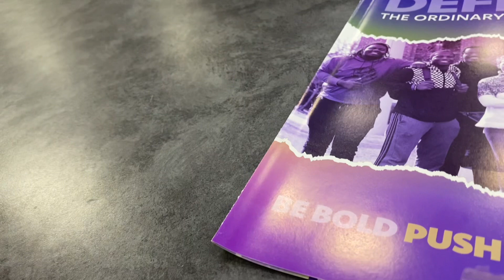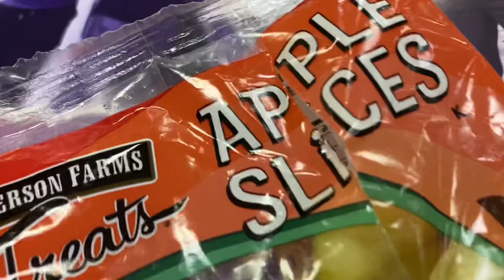She said she’ll go out with me | SCHOOL VLOG #52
𝘼𝙔 𝘽𝙍𝙊…